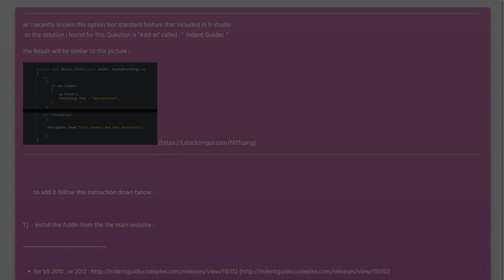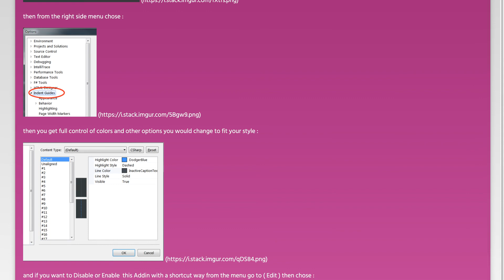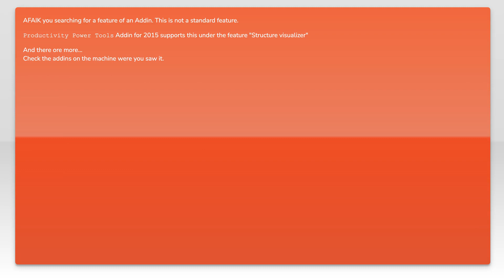how can i add vertical lines between curly brackets in visual studio 2012?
visual-studio: how can i add vertical lines between curly brackets in visual studio 2012?

Related to: visual-studio, visual-studio-2012, curly-braces